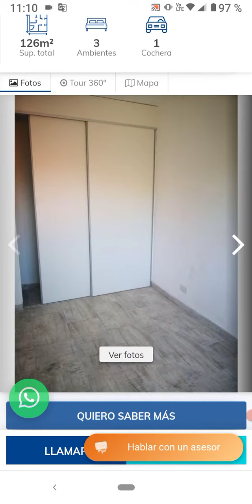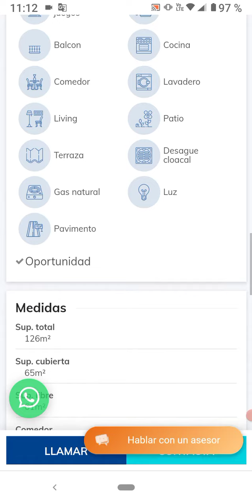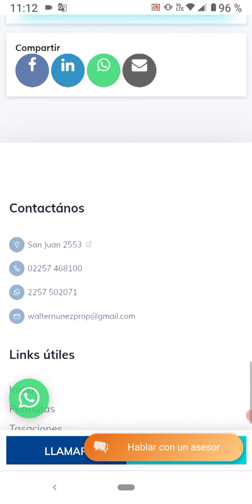Encontra esta y otras propiedades más en cod. prop. 25